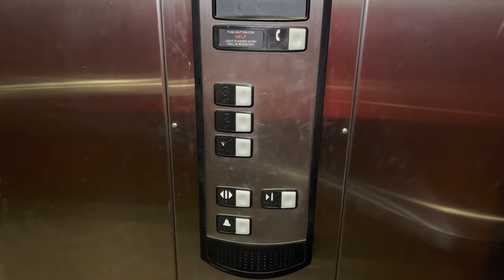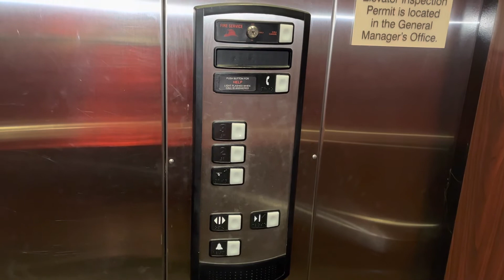Schindler Hydraulic Elevator @ The Springhill Suites By Marriott-St Pete/Clearwater FL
Location: Springhill Suites By Marriott in St Pete/Clearwater FL.

Brand: Schindler HT 300A
Type: Hydraulic
Capacity: 2500 lb
Speed: Unknown
Levels served: 3